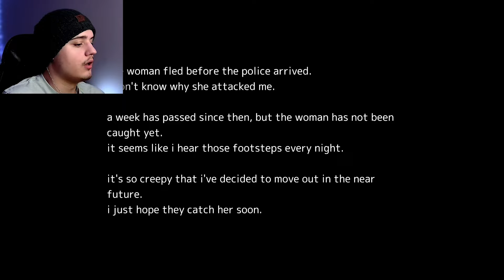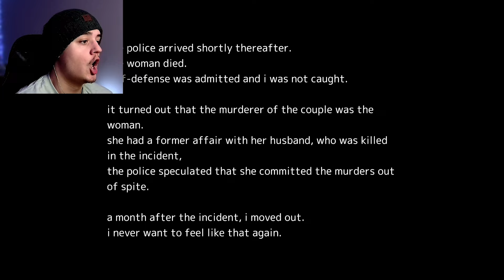Be careful roaming the streets of Japan at night...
Welcome to Akai Onna, a Japanese horror game where you encounter a woman in red...

Jeremiah 29:11 - For I know the thoughts that I think toward you, says the Lord, thoughts of peace and not of evil, to give you a future and a hope.